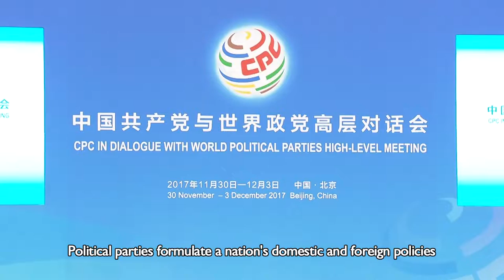Building a China-LAC community with a shared future: Political parties at work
As President Xi Jinping of the People's Republic of China is setting out to attend the 11th BRICS Summit in Brazil, the Information Office of the International Department of the Central Committee of the Communist Party of China (CPC) proudly presents a video film entitled "Joining Hands Across the Ocean with a Common Vision: Political Parties at Work in Building a China-LAC Community with a Shared Future." Depicting the development trajectory of relations between China and Latin American and Caribbean (LAC) states and the exchanges between the CPC and political parties of LAC states since the 18th National Congress of the CPC in 2012, the video showcases the splendid vision of President Xi Jinping for future China-LAC relations emanating from his grand idea of building a China-LAC community with a shared future. Indeed, China-LAC relations have made unprecedented leaps forward thanks to the impetus from the personal attention of President Xi Jinping. Meanwhile, the exchanges and mutual learning between the CPC and political parties of LAC states have been further deepened, displaying the important role of political guidance to the development of China-LAC relations and to the building of a China-LAC community with a shared future.